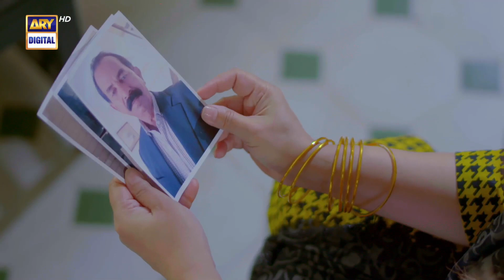Ayeza Kay Leyeh Larka Dekha hai !!